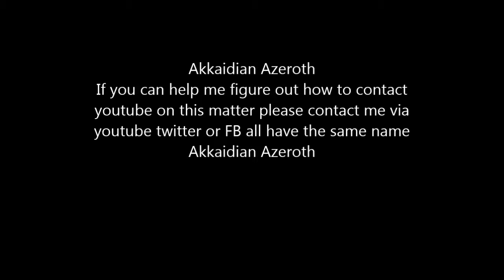cry for help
I was false flagged and can not contact you tube ,also can not appeal the flag I need help.this video is not going to be monetized nor will it ever be monetized as I am not trying to trick or deceive only to get help